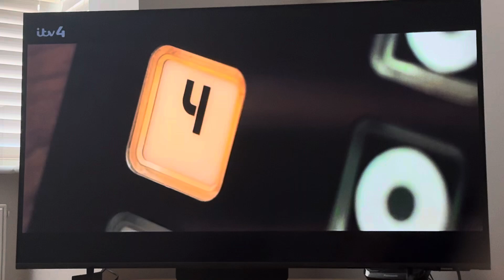Casino Royale - Le Chiffre is strangled